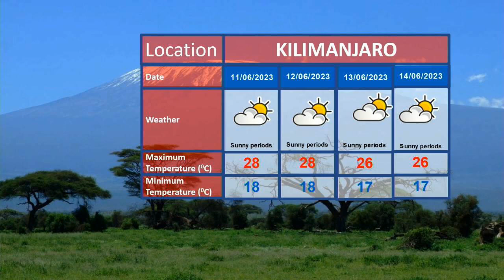WEATHER FORECAST 09/06/2023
Weather forecast  for the next 24 hours presented by Magreth Massawe.